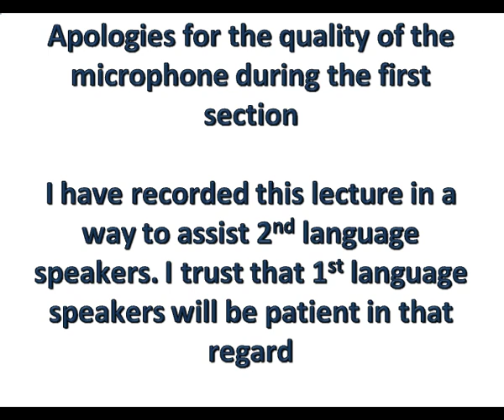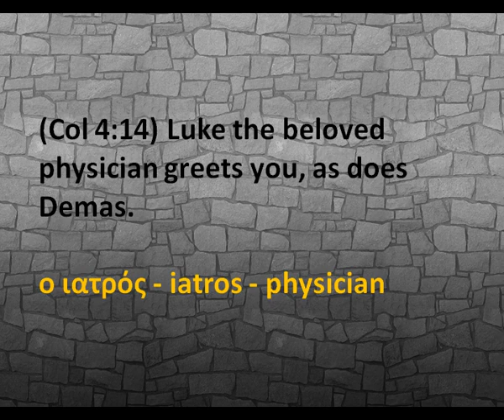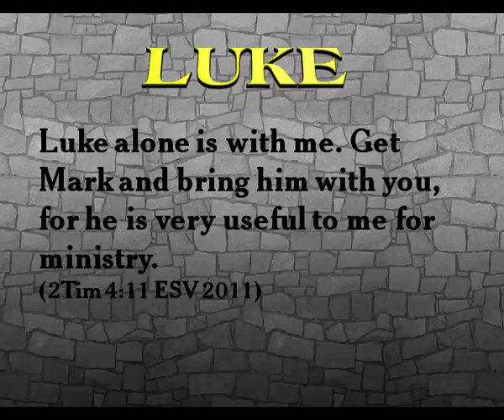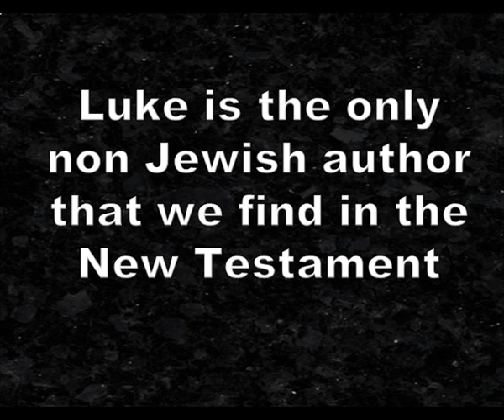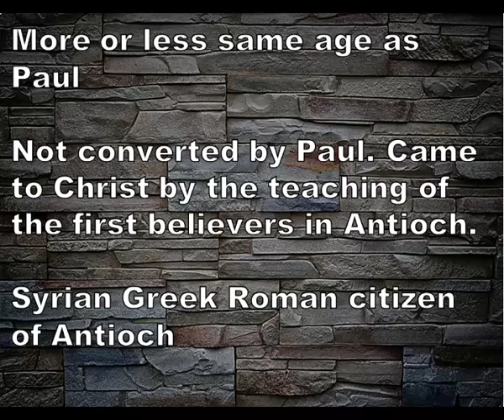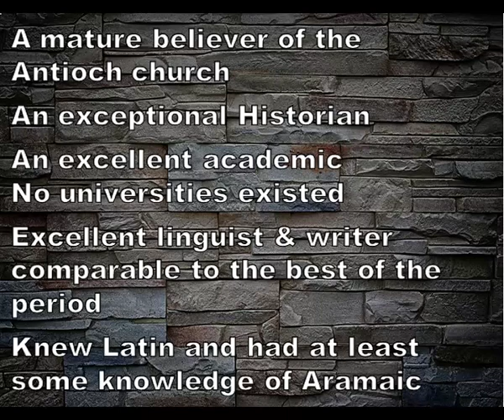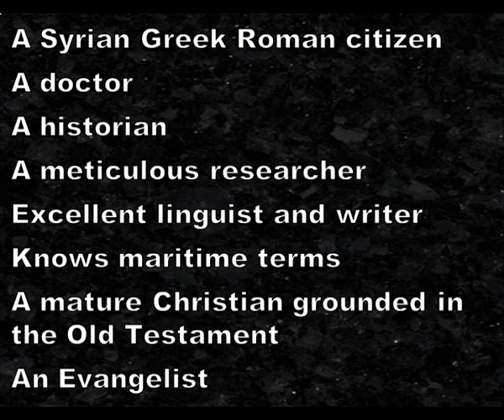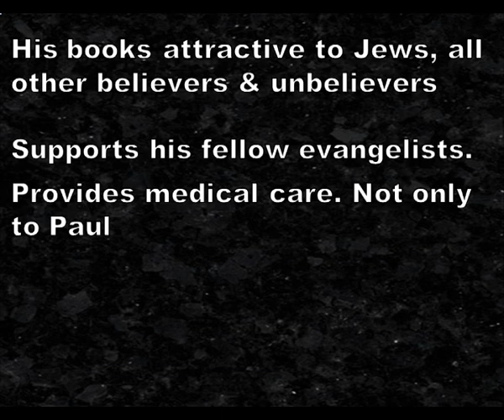Gerhard Potgieter - Luke 01 The Man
Lecture one in a series on Luke and his books - the Fospel and Acts